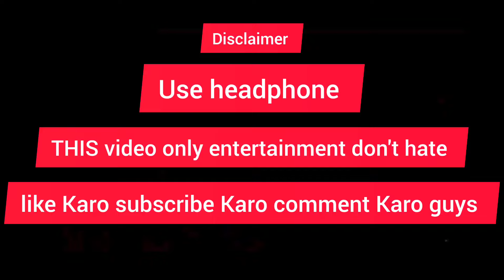Trending memes | wah kya seen hai | mraxlhimanshu live memes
wah kya seen hai  | the funny memes comedy
mraxlhimanshu memes comedy video
the memes comedy
YouTube trending memes
carry minati new video viral meme
YouTube new update
india vs australia cricket memes
The memes
YouTube memes
Instagram viral meme
trending searches ms dhoni
rewa viral Memes
sidhi memes reel send
mraxlhimanshu live
comedy memes 🤣
memes meme
the boys memes
the girl memes
pi Network new update
ice network new update issue ice network
pi Network coins in indian price
business man kaise bane
sidhi me kya hua ußi news
viral meme in sidhi rewa memes
rewa_sidhi_memes @mraxlhimanshu
memes daily viral